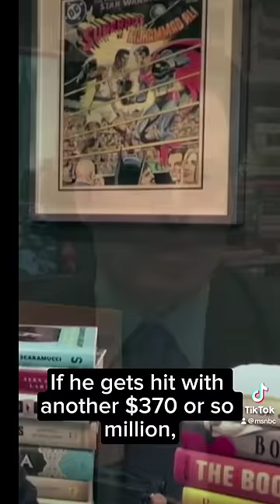A financial 'avalanche' coming for Trump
Former Trump White House Communications Director Anthony Scaramucci suspects former President Donald Trump will start feeling the pinch in his civil fraud trial and mounting legal bills. The judge overseeing his fraud case, where New York’s attorney general is seeking $370 million in damages, is poised to hand down a verdict in the coming weeks.